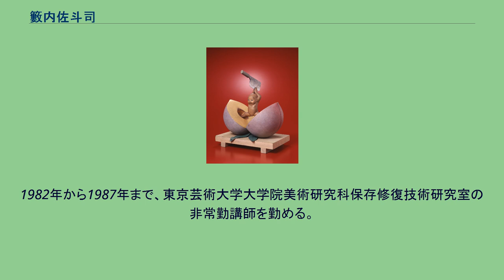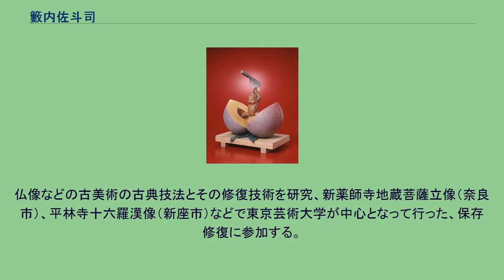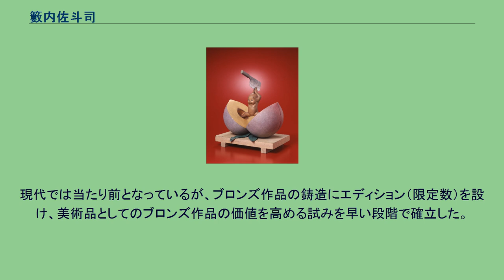籔内佐斗司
籔内 佐斗司（やぶうち さとし、1953年5月13日 - ）は日本の彫刻家。
東京藝術大学大学院教授、奈良県立美術館館長。
1953年、大阪府大阪市にて生まれる。
大阪府立三国丘高等学校を経て、1978年、東京芸術大学美術学部彫刻科卒業。
1980年、東京芸術大学大学院美術研究科澄川喜一研究室で彫刻を専攻し、修了する。
1982年から1987年まで、東京芸術大学大学院美術研究科保存修復技術研究室の非常勤講師を勤める。
仏像などの古美術の古典技法とその修復技術を研究、新薬師寺地蔵菩薩立像（奈良市）、平林寺十六羅漢像（新座市）などで東京芸術大学が中心となって行った、保存修復に参加する。
1987年、彫刻家として活動を開始する。
作品には、横浜ビジネスパークの「犬も歩けば」（1990年）など、パブリック・アートも多い。
2004年、東京芸術大学大学院美術研究科文化財保存学専攻保存修復彫刻研究室教授に就任する。
2018年、福島県磐梯町慧日寺からの依頼で、同研究室の学生/スタッフと共に本尊丈六薬師如来坐像の復元事業を三年の年月をかけ完成させる。
2021年3月まで東京芸術大学教授として文化財の保存修復などを指導した。
平城遷都1300年記念事業のマスコット「せんとくん」を制作、せんとくんのお父さんとして世間に広く認知されるようになる。
その後も、堺市博物館公式キャラクターである「サカイタケルくん」などのデザインも手がける。
籔内佐斗司がプロデュースを行う仮面芸能集団。
2009年、「せんとくん」のファミリーとして誕生した。
形式にとらわれない様々な演者によって展開していくパフォーマンス集団である。
2009年には、「振り産み師」を自称する南流石率いる「流石組」や、「お豆腐狂言」で知られる大蔵流茂山狂言の「茂山組」、そしてモダンバレーやタップ、ジャズダンスなどの先鋭的なダンサーたちが繰り広げる「あめのうずめ組」など3つの組で活動が始まる。
仏像の古典技法と保存修復の研究に従事した経験をもとに、檜・漆・顔料などを素材とする独自の制作技法を開発。
籔内佐斗司の作品世界を代表的するキャラクターである「童子」は、森羅万象にひそむ命の根源を象徴し、彼らを通じて仏教的世界観やアニミズム的生命観を表現しつづけている。
桃太郎白刃取り-木彫 木彫作品から型取りを行い鋳造をすることで、これまでに数多くのブロンズ作品制作も行う。
現代では当たり前となっているが、ブロンズ作品の鋳造にエディション（限定数）を設け、美術品としてのブロンズ作品の価値を高める試みを早い段階で確立した。
また、「Art For The Public」として、ブロンズ作品による屋外や公共空間にも活動の場を広げ、住民の側に立ったまちづくりにも積極的に参加している。